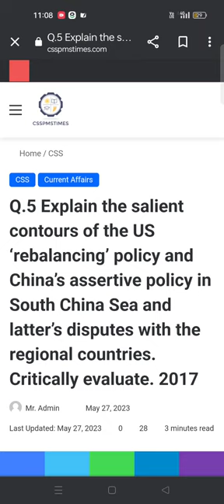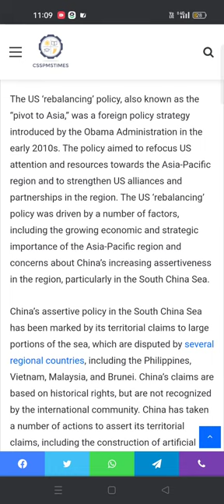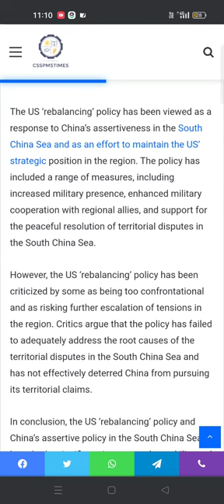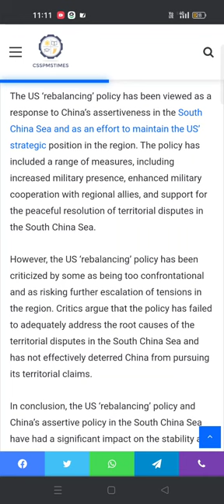Q.5 Explain the salient contours of the US ‘rebalancing’ policy and China’s assertive policy. 2017